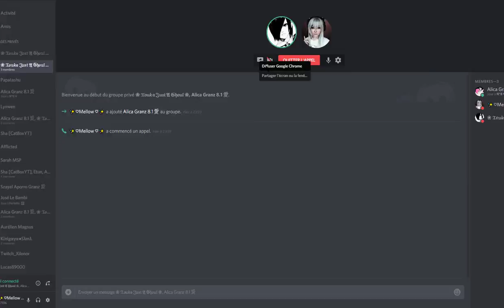JE VOULAIS JUSTE LA FAIRE VIP ET LUI FAIRE PLAISR. ♥ (Yuna Yumii)